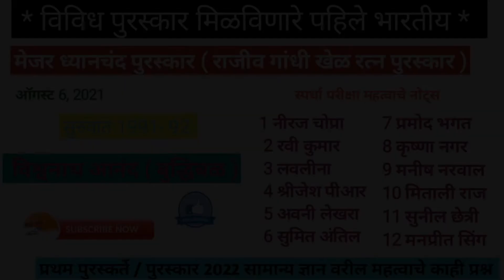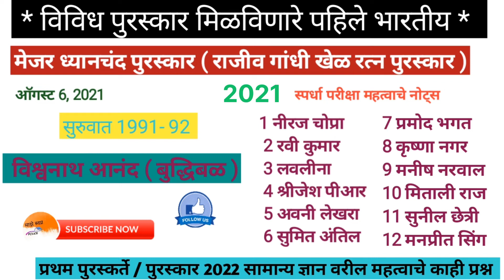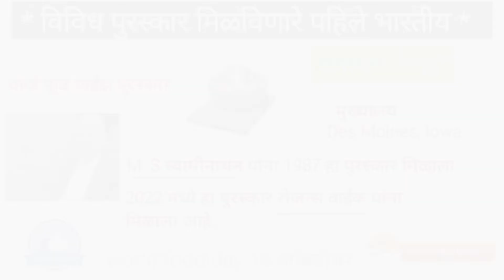current affairs2022 | award nots |पुरस्कार 2022 | bharatratn award| first award winner |fhalke award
about more study material